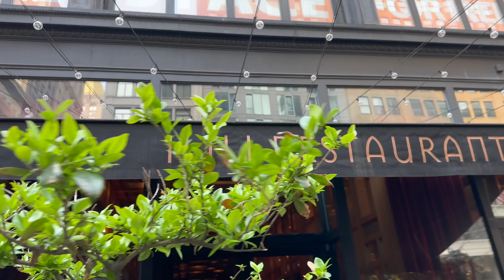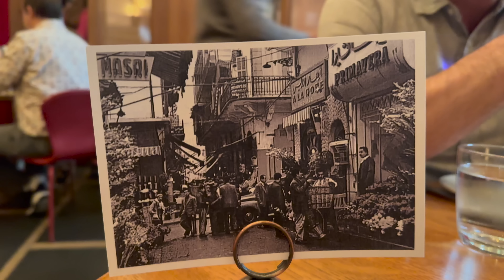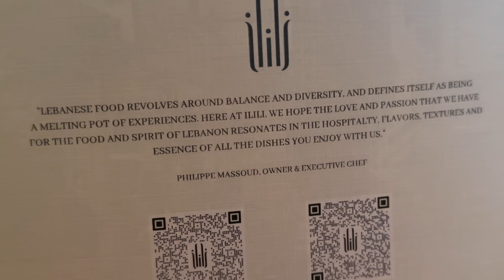ilili: Lebanon in New York, True Lebanese Food & Real Flavors.The Great Restaurant. Philippe Massoud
إليلي لبنان في نيويورك طعام لبناني حقيقي ونكهات حقيقية: المطعم الرائع. فيليب مسعود